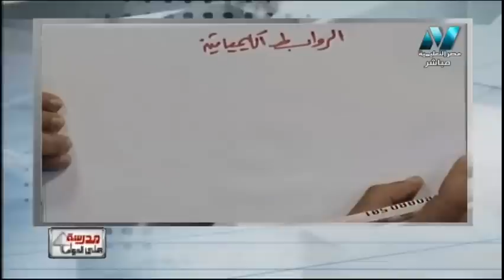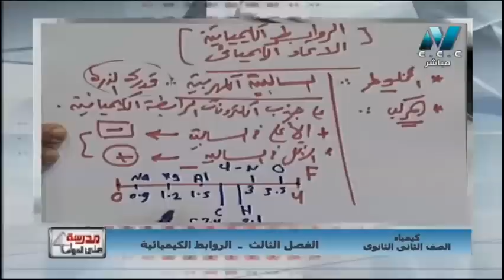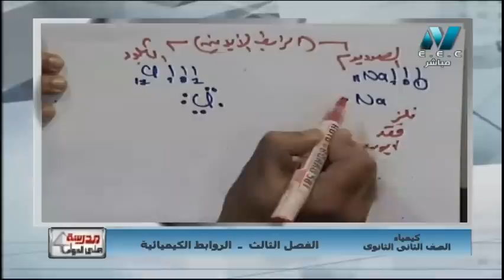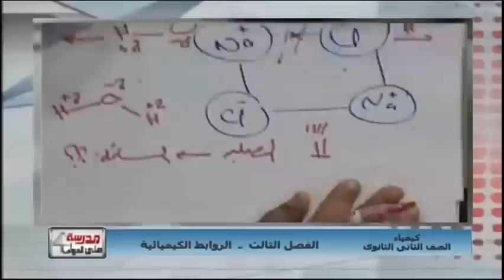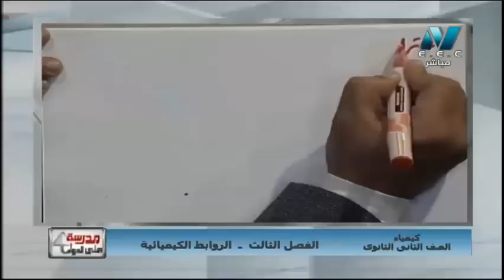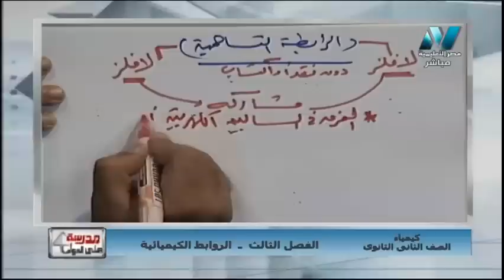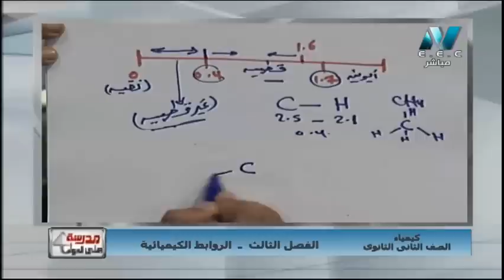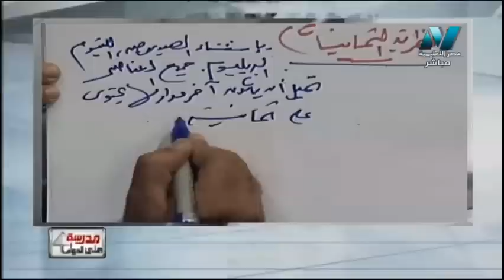كيمياء الصف الثاني الثانوى 2019 (ترم 2) الحلقة 1 - الباب الثالث: الروابط الكيميائية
تقديم الأستاذ محمد حامد
مدرسة على الهواء 7-2-2019